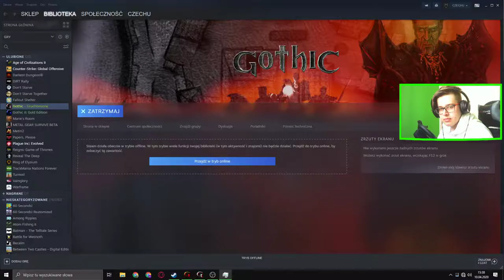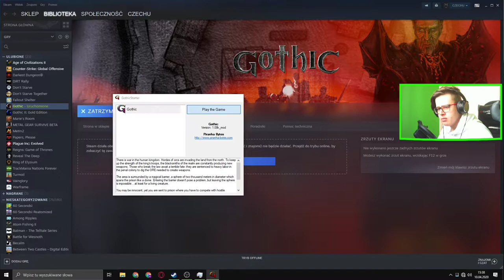GOTHIC (18) : PIERWSZE PRZYGODY Z GORNEM